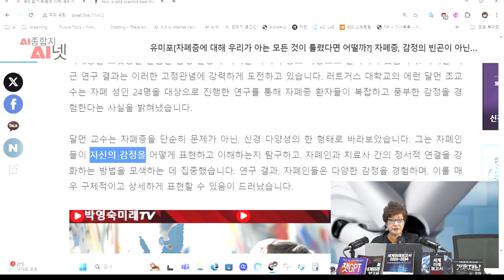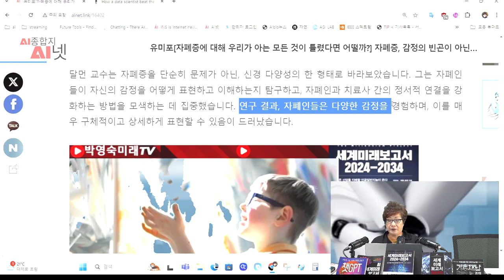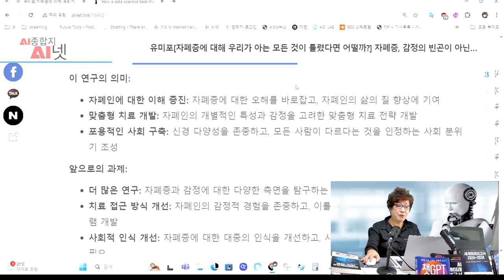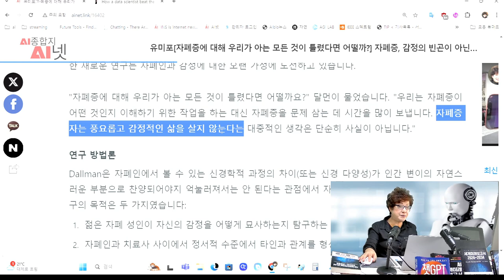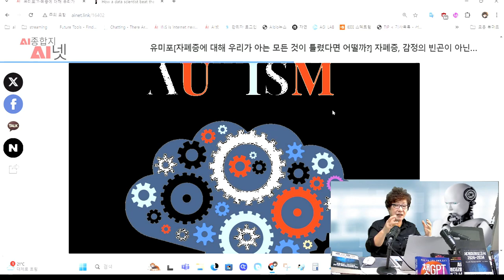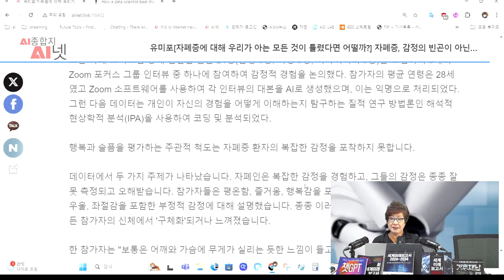자폐증에 대해 우리가 아는 모든 것이 틀렸다면 어떨까?] 자폐증, 감정의 빈곤이 아닌 풍요로운 세계.